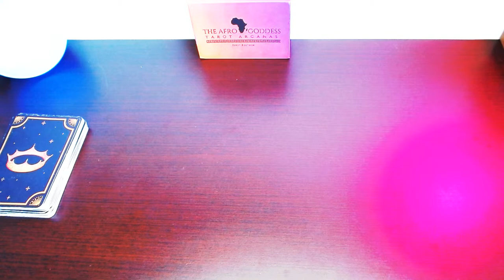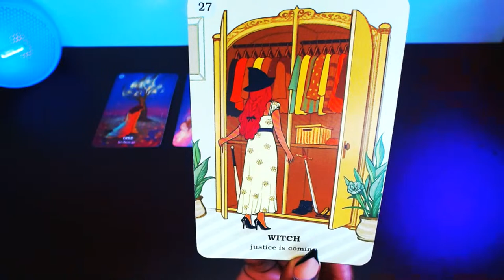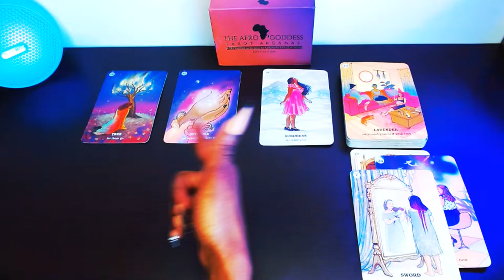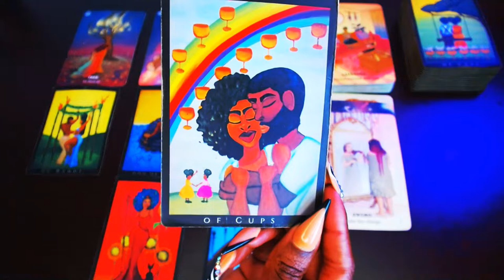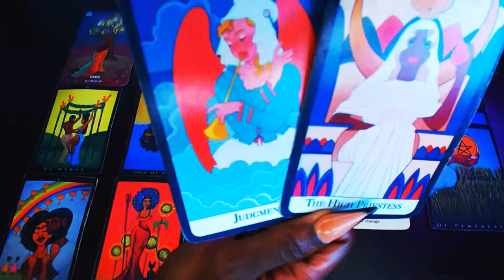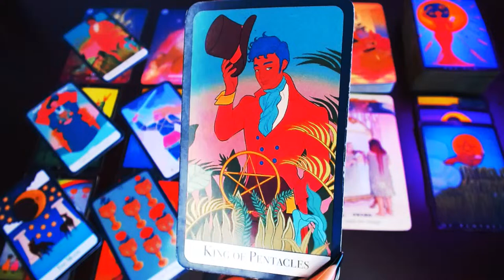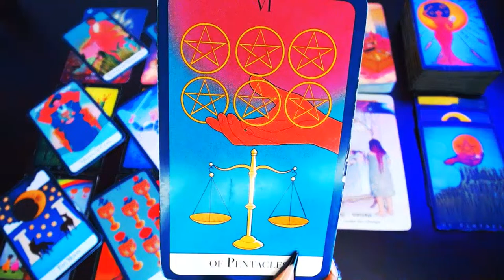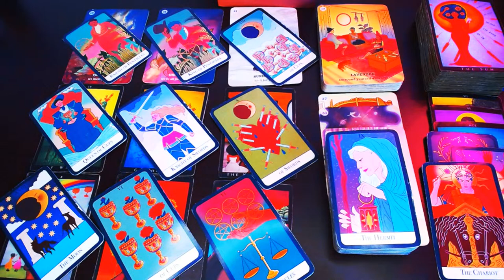CANCER♋| A Pot Of Good Luck‼️ Random Opportunities, Resources, Jobs, & Rapid Changes‼️ April 2024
🚨This is a  GENERAL cancer tarot reading | april 2024

Welcome to True Water Intuition! This channel is dedicated to providing in-depth tarot readings specifically tailored for individuals born under the zodiac sign of cancer. However, this channel is open to all signs who resonate with the nurturing and intuitive energy of cancer.

Here, you will find a wealth of cancer tarot readings, including monthly cancer horoscope readings, love and relationship cancer readings, cancer career reading guidance, and insights into emotional well-being.

I understand the unique challenges and strengths of cancer individuals and aim to provide accurate and empowering readings to support your journey. As an experienced tarot reader I will utilize the cards to unlock meaningful messages and guidance specifically catered to cancerian energies and traits.

However, if you're from a different zodiac sign and feel a deep connection with cancerian energy, you are more than welcome to explore the channel and benefit from the wisdom and insights shared here.

It's me Tru &  I'm an intuitive 🦀Cancer Tarot Reader (sun and moon sign)

Feel free to check out everything below the channel has to offer.

❤️UNLOCK YOUR DESTINY w/ THESE MYSTICAL DECKS!

❤️EBOOK:
SHADOW WORK IT OUT: THE DARK SIDE OF HEALING